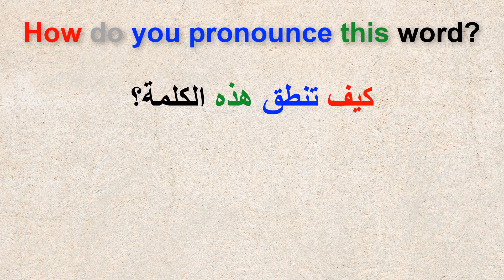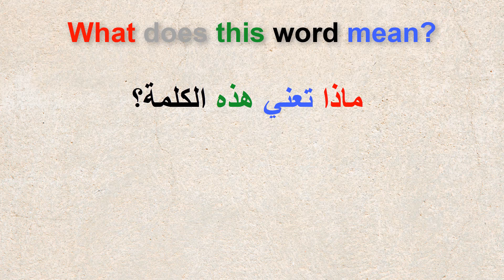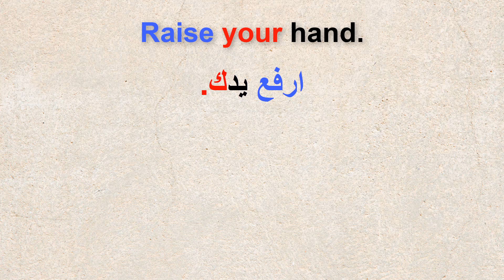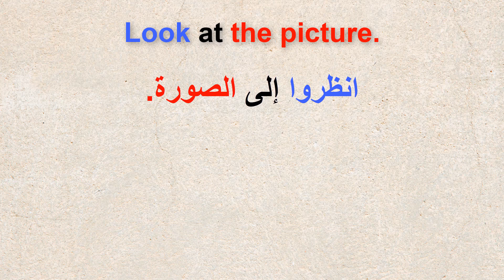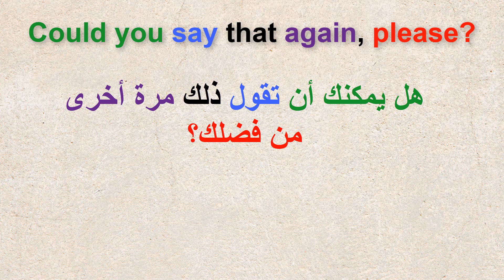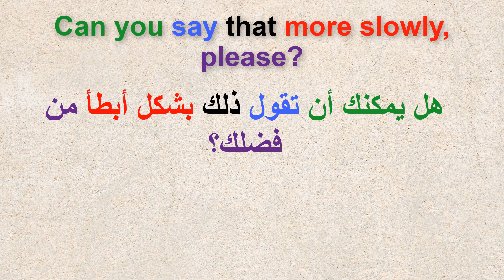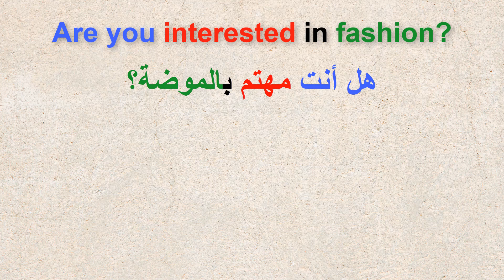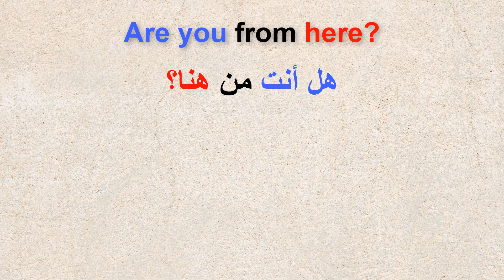جمل أساسية ومهمة في اللغة الإنجليزية للأستعمال اليومي. (83)